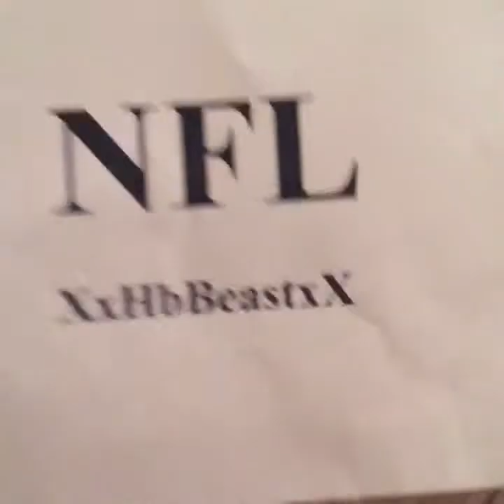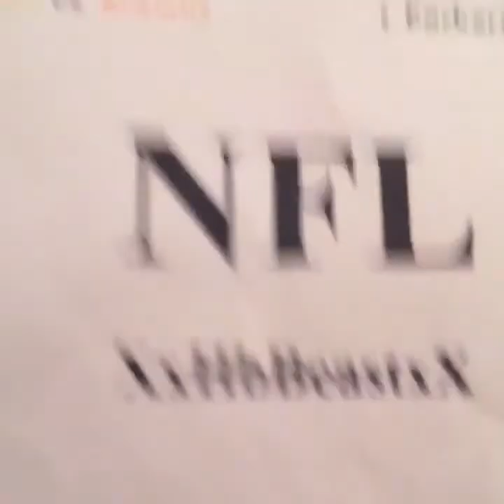NFL TALK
Week 12 of the NFL season 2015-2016. Game of the WEEK. TOP 5 teams so far.